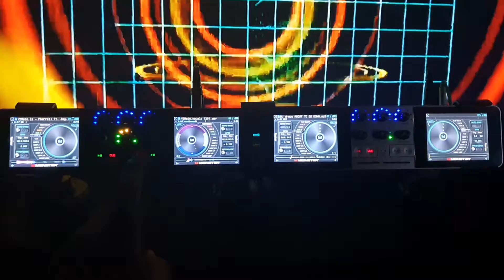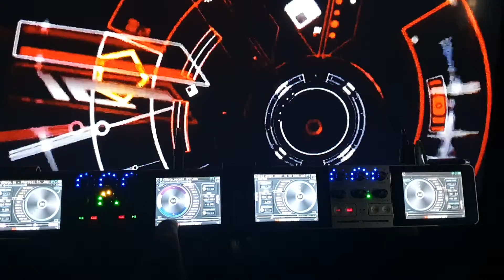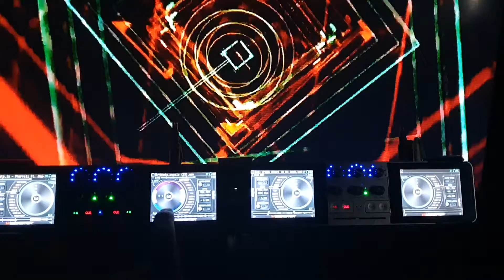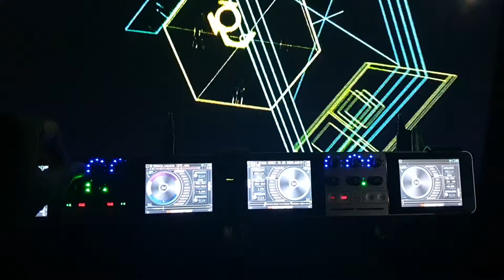pharrell dj feli fell fronting finer things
kev l remix